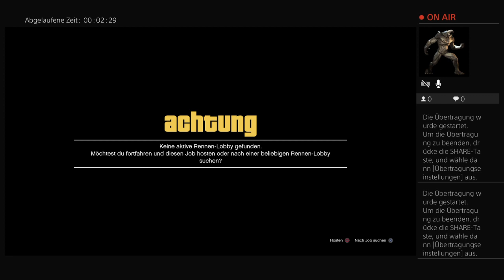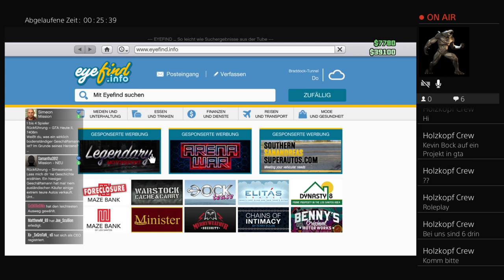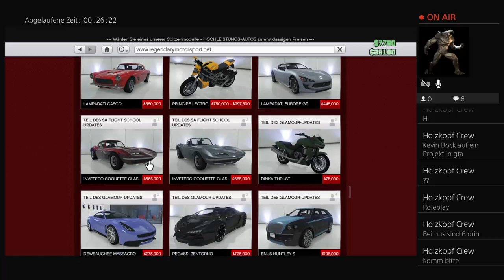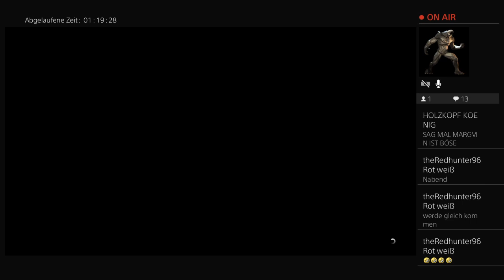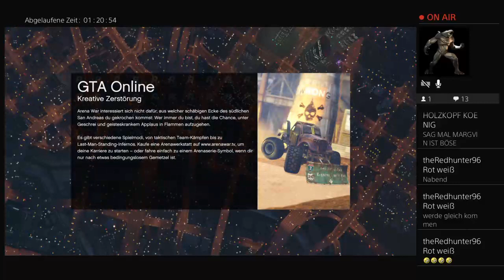Rennen mit LasterDaniel